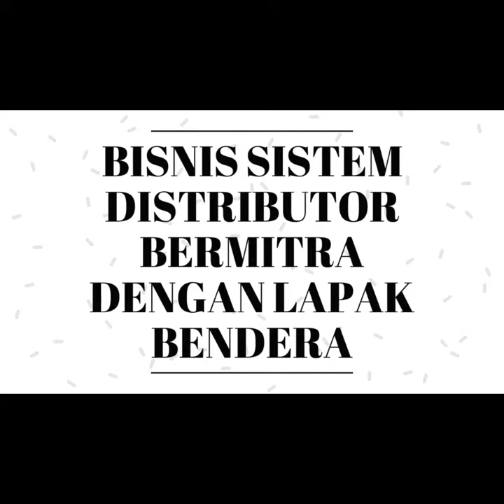Bisnis Menguntungkan Di Tabalong kalimantan | Segera Dapatkan Slot 100JT anda